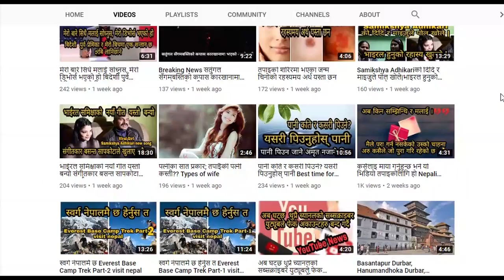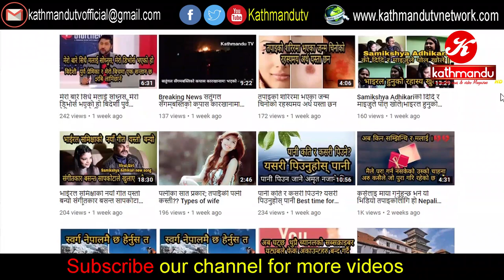अन्य ब्यक्तिले यसकारण गर्नुहुँदैन मंगलिक ब्यक्तिसँग बिबाह - ज्योतिष गुरु वशिष्ठ कुमार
यदि तपाईसंग पनि केहि अनौठो कला छ र तपाई नजिकका व्यक्ति कोहि त्यस्तो प्रतिभावान हुनुहुन्छ भने
फेसबुक पेजमा म्यासेज गर्न सक्नुहुनेछ ।